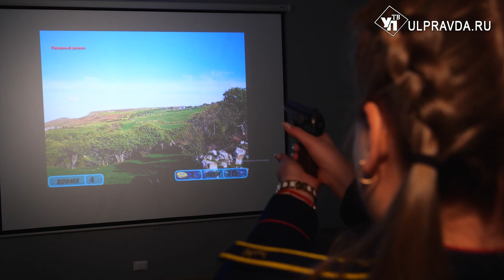На пару - с четвероногими. Ульяновским студентам показали, как учат служебных собак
«Студенческий десант» высадился в Ульяновской области – регион присоединился к всероссийской акции. Двери для учеников ВУЗов и колледжей открыли правоохранительные органы. Для гостей УМВД подготовили тематическую программу – экскурсию, показали, как обучают служебных собак, провели по залу славы. Как прошло знакомство с профессией полицейского – материал Александры Никитиной.